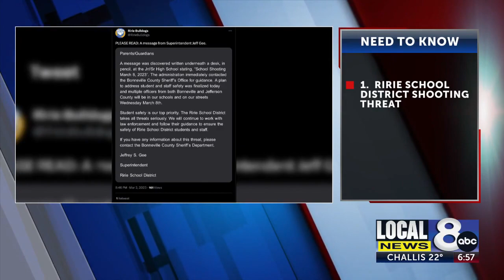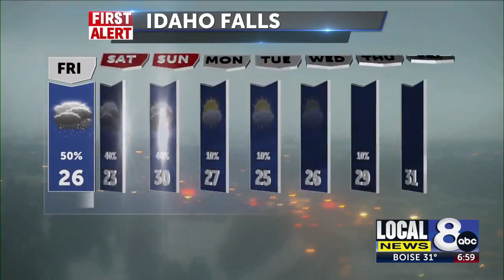3 things to know this morning - March 3, 2023